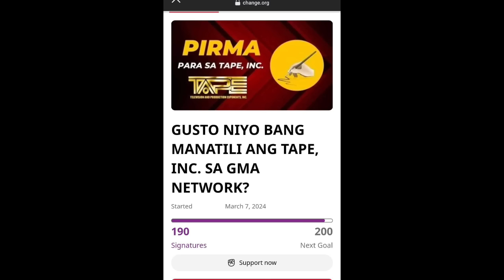WILLIE REVILLAME KAYA PALANG PINILI ANG TVJ AT EATBULAGA SA TV5|GMA DI HANDA SA PASABOG NG TV5